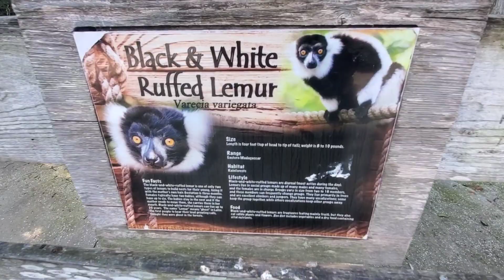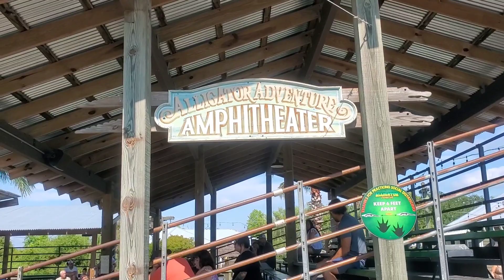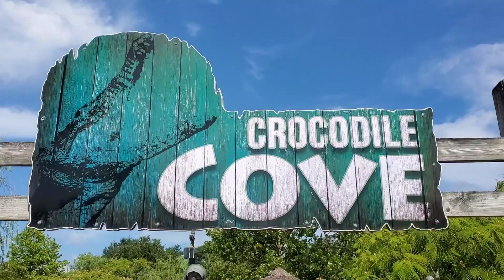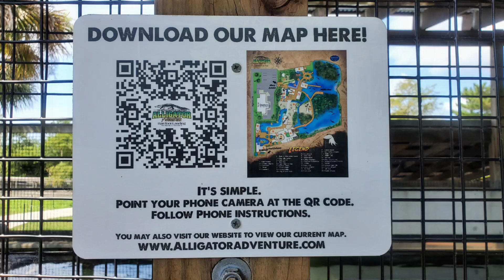Tour of Alligator Adventure at Myrtle Beach SC by lazypondfarm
Great way to spend a fun few hours with the family while in Myrtle Beach SC